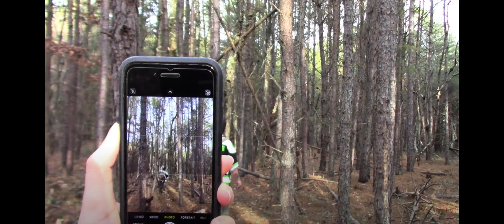Sasquatch Quarry / Complete Series / NJ / 1.1.23 (new years revisit)